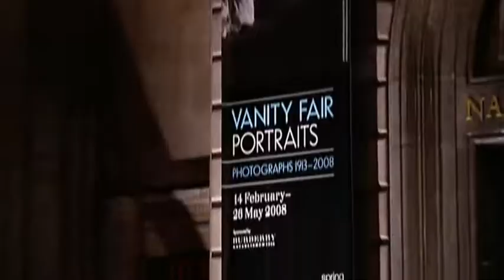Burberry-Sponsored Vanity Fair Portraits Exhibition Launch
Launch of the Vanity Fair exhibition at the National Portrait Gallery in London, February 2007. Celebrity guests include Emma Watson, Naomi Campbell and Lily Allen, among others. Unfortunately, the video has no audio file.